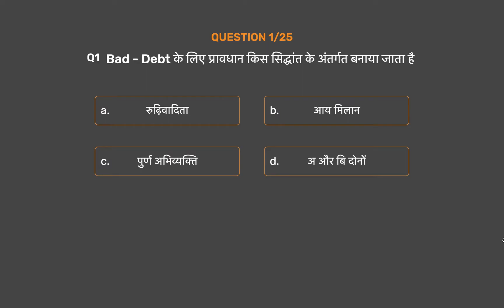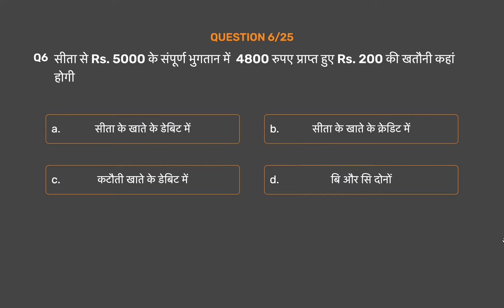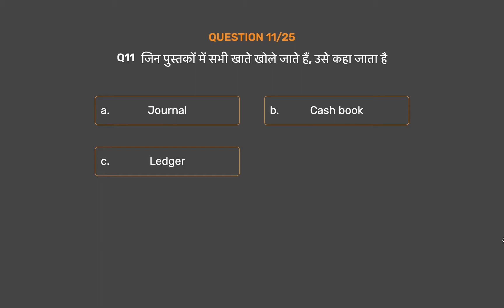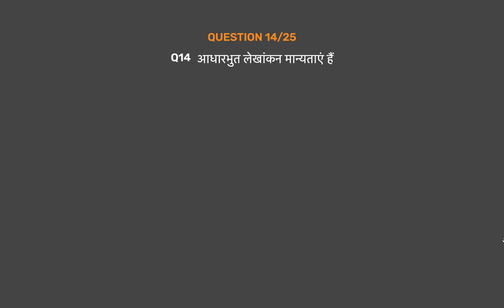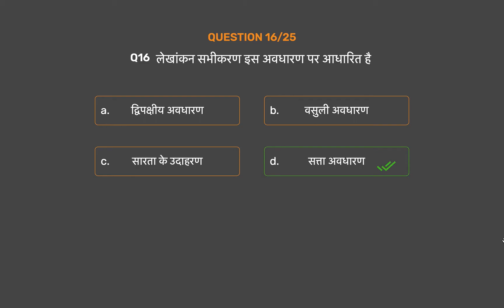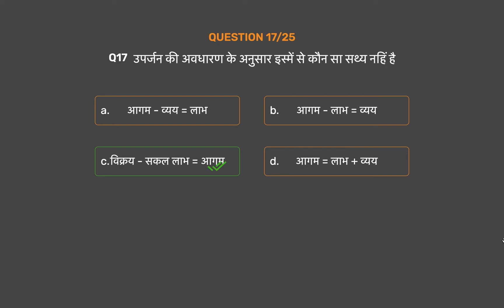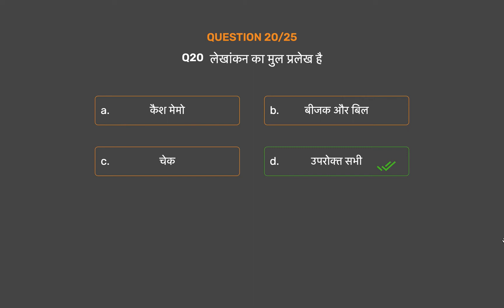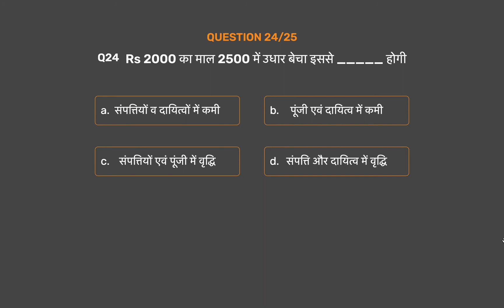Accountancy | Rajasthan State Cooperative Bank (RSCB) | in Hindi